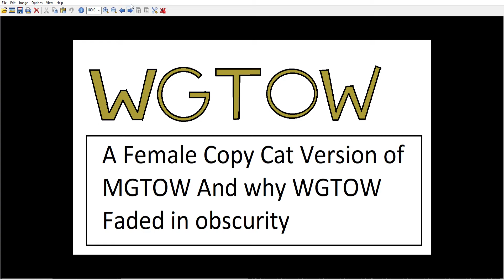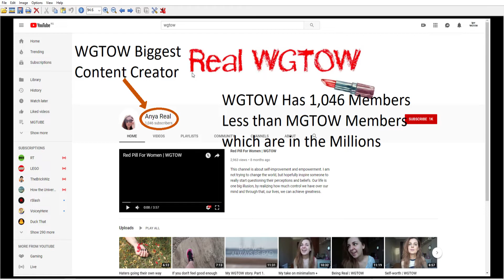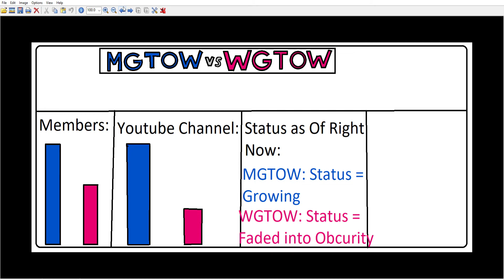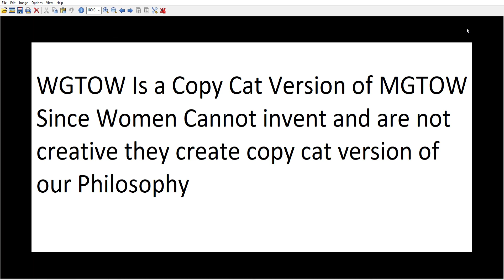MGTOW Women make their Own Chamaleon like Copycat Version of MGTOW Aka WGTOW